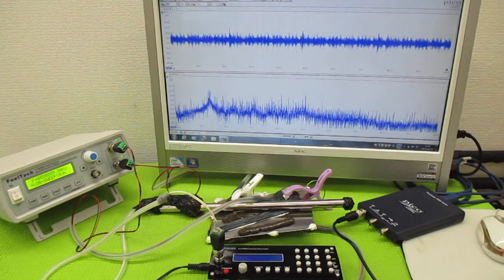超音波制御技術